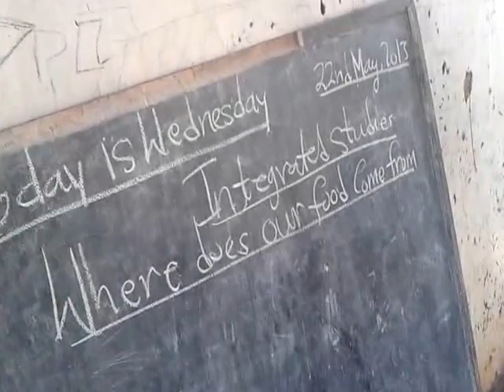Patcharr School 1st grade class May 2013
Kebba Sanyang is the Principal of St. Therese's Basic Cycle School in Fula Bantang, an upcountry village in The Gambia, When he visited Patcharr, a village 2-1/2 km from St. Therese's in 2011, he noticed dozens of chidren who were not in school.  "Why aren't they in class?" he asked. Because the 2-1/2 km. from Patcharr to Fula Bantang was too far for the youngest ones to walk. And one of those who had walked had just been killed by a car while walking along the South Bank Road to school.  So Patcharr's children would wait until they were older to start school, and many would in fact not attend school.  Kebba talked to us about this when we met in January 2012, and he brainstormed about solutions: a school bus, or a wagon pulled by a motorcycle, or even a series of donkey-cart school caravans.  He would not let it go.  Finally, one year ago, he found a an abandoned building in the village, asked for permission to use it, and asked the Catholic Education Secretariat to allow him to send two teachers from St. Therese's to teach pre-school there.  To his astonishment and delight, 111 students enrolled in the fall of 2011.
Last year, working with village leaders, he convinced the government to send 3 teachers there and the village added a patchwork third room to the temporary school.  Kebba visited the school in May and made this video of one of the classrooms (Kebba is narrating).  Recently, the alkalo (village chief) has given land for a permanent school, and the community has been building three new classrooms and an office there.  And next year Patcharr's school will have a 1st grade and a 2nd grade.  The following year, a 3rd grade will be added, and then by 4th grade the children will be old enough to walk to St. Therese's. There are so many great things about this story that I will not attempt to enumerate them here. Suffic it to say that Kebba Sanyang is passionate about education, and, when mobilized, the community responded.  To support the Patcharr School, please go